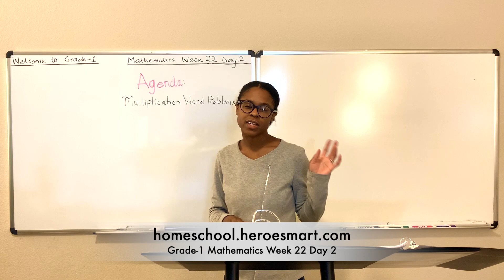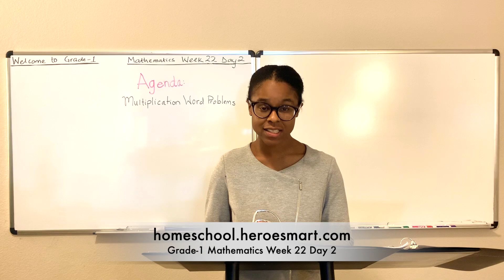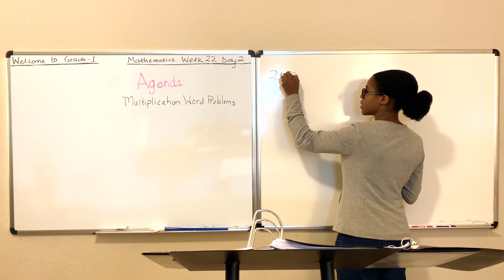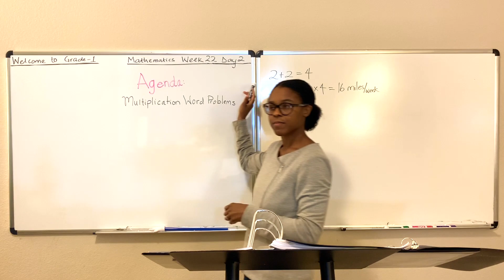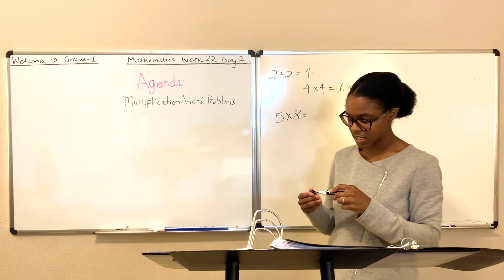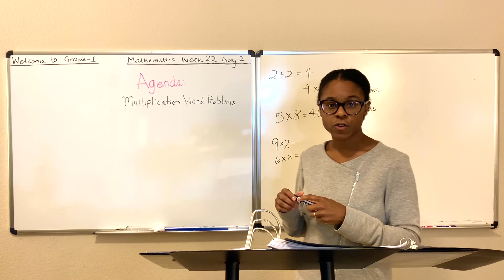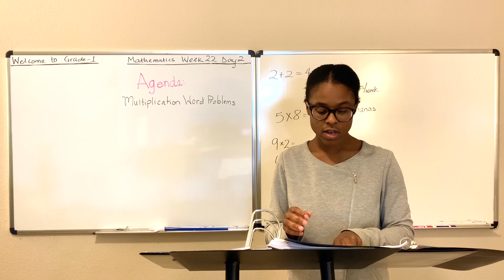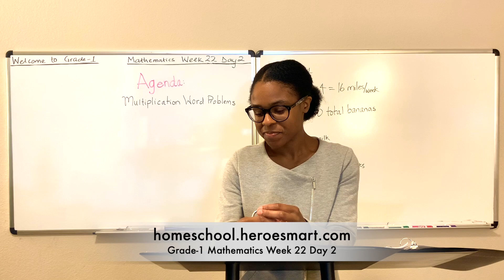Grade-1 Mathematics Week 22 Day 2